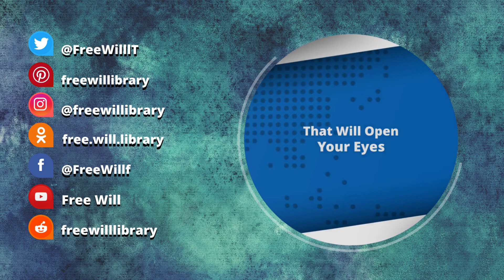Basic Income | Noam Chomsky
Noam Chomsky on  Basic Income